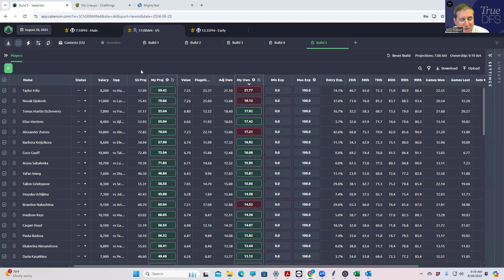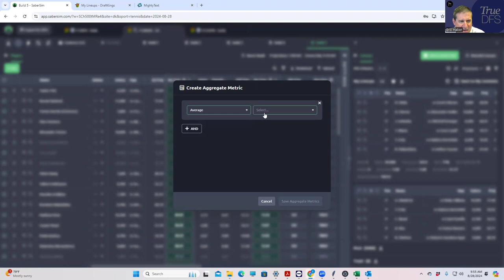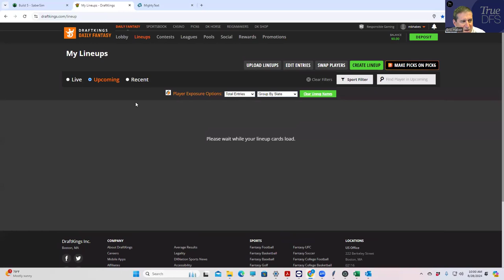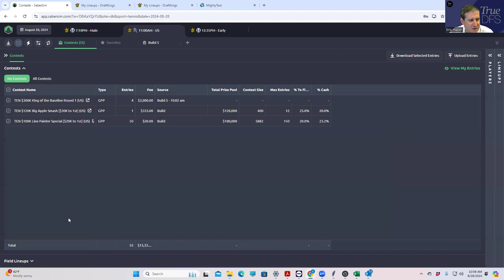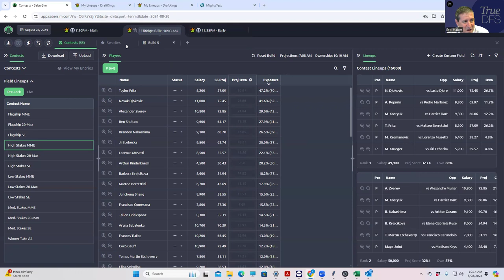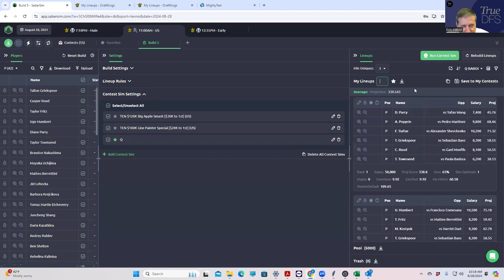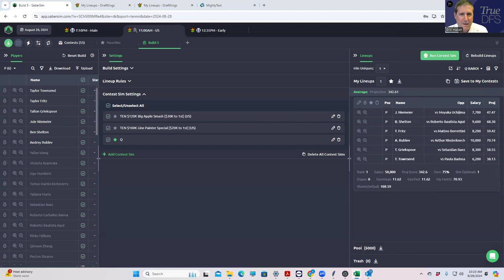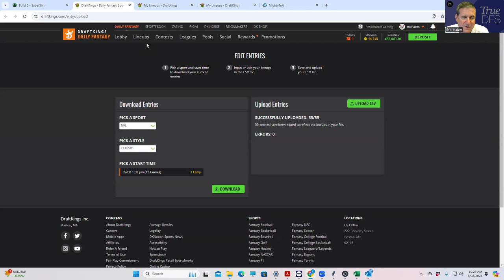Tennis Slate Breakdown/Lineup build..... 8/28/24